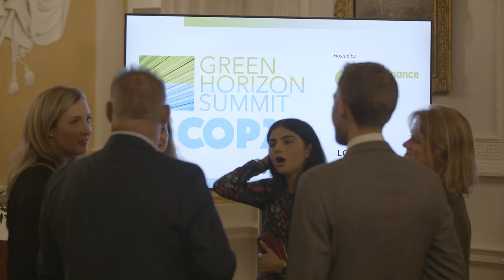Green Horizon Summit @ COP26 event trailer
Mobilising private capital in the transition to net zero

Achieving net zero demands a transformation of the entire economy.  GHS@COP26 is a five-day hybrid event co-hosted by the City of London Corporation and Green Finance Institute.

Taking place 2-5, and 11 November, it tackles the big questions we face in accelerating the flow of capital into climate- and nature-friendly investments, translating commitments into action, and helping financial institutions ‘green’ their business models.